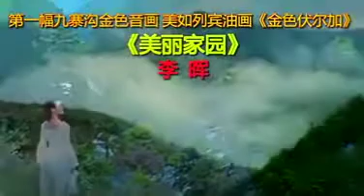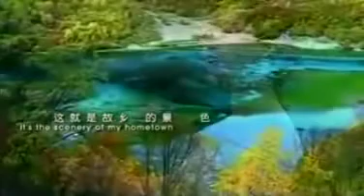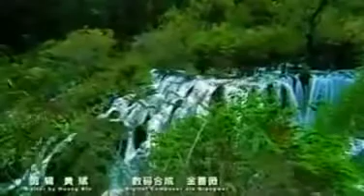李暉 《美丽家园》